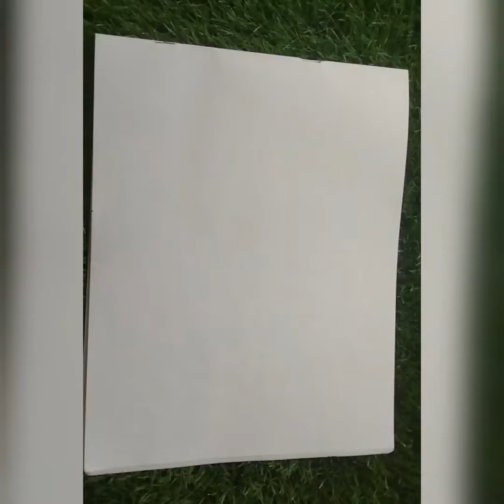Mandala Bride//Step by Step Mandala Art..